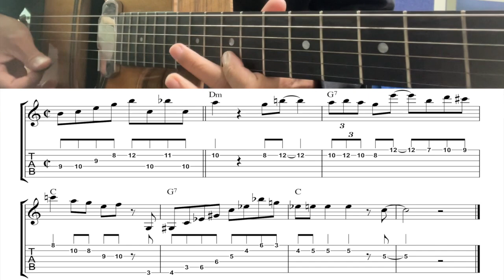Tchavolo Schmitt -J'attendrai Guitar Lick (Dm-G7-C) | Gypsy Jazz Lick